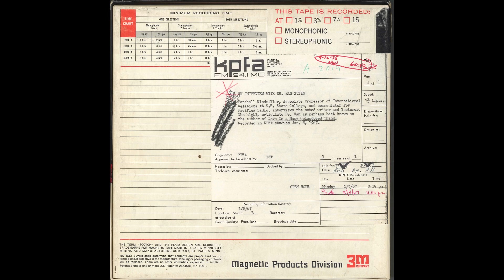An interview with Dr. Han Suyin. Recorded in KPFA studios Jan. 8, 1967.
An interview with Dr. Han Suyin.
Conducted by Marshall Windmiller.

Recorded in KPFA studios Jan. 8, 1967.
韩素音